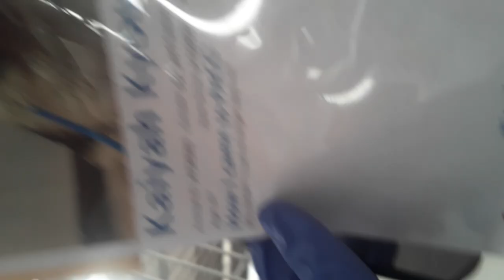Old film❤️Kaiyah Kyouku 8 Yr Old A728283 Kennel 118 PACC shelter❤️1-9-2021Adopted1-15-2021 449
❤️Update😊Kaiyah Kyouku has been adopted by a loving home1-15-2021❤️ Kaiyah Kyouku is lovely big bushy guy who welcomed me gracefully and bombarded me in approachable warmness❤️ Sending you heartfelt wishes Kaiyah Kyouku❤️
❤️Kaiyah Kyouku 8 Yr Old A728283 Kennel 118 PACC shelter❤️1-9-2021Adopted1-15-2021